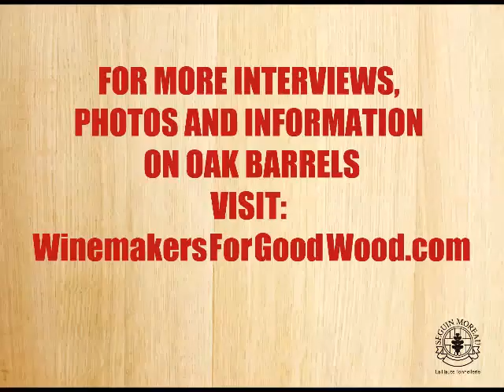Seguin Moreau: Christian Tietje of Four Vines discusses his cooper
Why does Four Vines Winery use cooper Seguin Moreau in their barrel program? Owner/Winemaker Christian Tietje discusses.